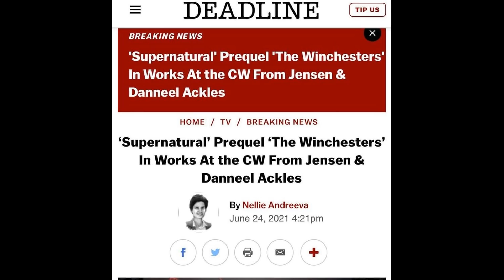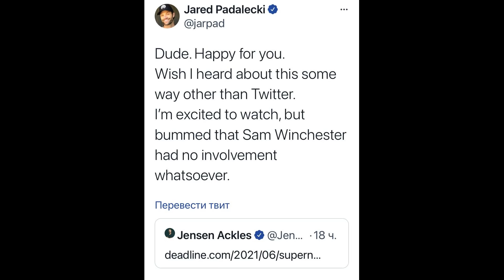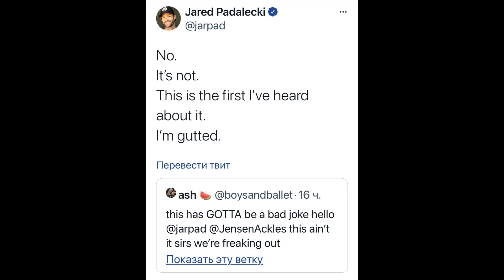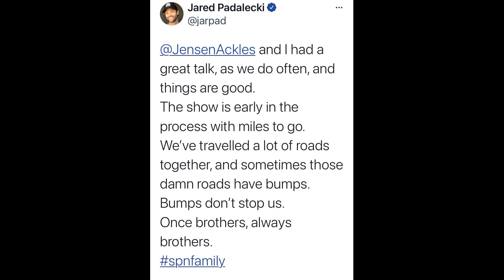ДЖЕНСЕН ЭКЛЗ ПРОТИВ ДЖАРЕДА ПАДАЛЕКИ - ПОЛНАЯ ИСТОРИЯ КОНФЛИКТА АКТЁРОВ (СВЕРХЪЕСТЕСТВЕННОЕ)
Привет, YouTube, с вами KinoLite! Не так давно телеканал CW вместе с Дженсеном Эклзом анонсировали возвращение сериала "Сверхъестественное" в виде нового сериала-приквела под рабочим названием "Винчестеры" . Эклз и его супруга Дэннил заняли место продюсеров нового шоу, однако Джаред Падалеки совершенно не задействован в "Винчестерах", а о самом воскрешении сериала узнал так же неожиданно как и все фанаты. Это породило ряд разногласий у Джареда и Дженсена о которых во всех подробностях я расскажу сегодня.
Сверхъестественное: сериал рассказывает о приключениях братьев Сэма и Дина Винчестеров, которые путешествуют по Соединённым Штатам на чёрном автомобиле Chevrolet Impala 1967 года, расследуют паранормальные явления, многие из которых основаны на американских городских легендах и фольклоре, и сражаются с порождениями зла, такими как демоны и призраки.

Оптимизация:
 Сверхъестественное 15 сезон 20 серия
Сверхъестественное 15 сезон 19 серия
Сверхъестественное 15 сезон 19 серия обзор
Сверхъестественное 15 сезон финал
Сверхъестественное 15 сезон концовка
Сверхъестественное 15 сезон 20 серия Сэм Старик
Сверхъестественное 15 сезон
Сверхъестественное приколы
Сверхъестественное трейлер
Сверхъестественное 15 сезон 14 серия промо
Сверхъестественное 10 сезон 22 серия
Сверхъестественное 15 сезон 13 серия промо
Сверхъестественное приколы со съёмок
Сверхъестественное клип
Сверхъестественное люцифер
Сверхъестественное песня
Сверхъестественное пародия
Сверхъестественное 15 сезон 12 серия
Сверхъестественное сэм и дин
Сверхъестественное 3 сезон 11 серия
дин винчестер клип
дин винчестер приколы
дин винчестер демон
дин винчестер испугался кота
дин винчестер и девушка
дин винчестер танец
дин винчестер встречает отца в прошлом
дин винчестер и мама
дин винчестер и импала
дин винчестер и джо
дин винчестер и сэм винчестер
дин винчестер и кастиэль
дин винчестер и лиза
дин винчестер и смерть
сэм винчестер качается красит губы дурачок поцелуи
сэм винчестер и руби
сэм винчестер умирает
сэм винчестер в аду
сэм винчестер и люцифер
сэм винчестер в школе
дженсен эклз поёт
дженсен эклз и джаред падалеки
дженсен эклз говорит по русски
дженсен эклз и его жена
дженсен эклз интервью
дженсен эклз и миша коллинз
дженсен эклз мой кровавый валентин
дженсен эклз drowning
джаред падалеки пятница 13-е
джаред падалеки биография
джаред падалеки порвал штаны
джаред падалеки в вечернем урганте
джаред падалеки свадьба
джаред падалеки говорит по русски
сверхъестественное 1 сезон 1 серия
сверхъестественное 15 сезон 17 серия промо
сверхъестественное 15 сезон 18 серия промо
сверхъестественное 15 сезон финальная серия промо
сверхъестественное 15 сезон финал смотреть онлайн
сверхъестественное приколы со съёмок 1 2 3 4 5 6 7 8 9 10 сезона
Kansas carry on
сэм и дин в беларуси
сэм и дин в школе
сэм и дин в психушке
сэм и дин узнают что чак бог
сэм и дин умирают
сэм и дин в прошлом
сэм и дин 15 сезон
сэм и дин винчестеры
supernatural final
supernatural parody
supernatural promo
supernatural bloopers
сверхъестественное смотреть онлайн lost film
сверхъестественное самые смешные серии
Сверхъестественное 16 сезон новости
Сверхъестественное 16 сезон дата выхода
Сверхъестественное 16 сезон 1 серия